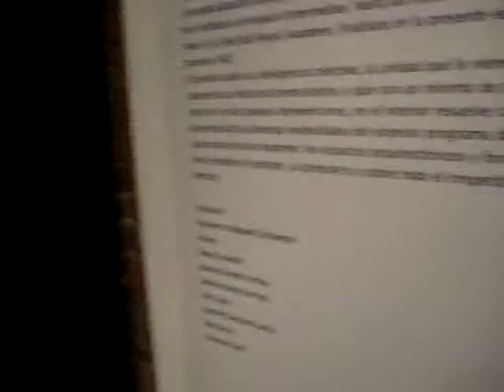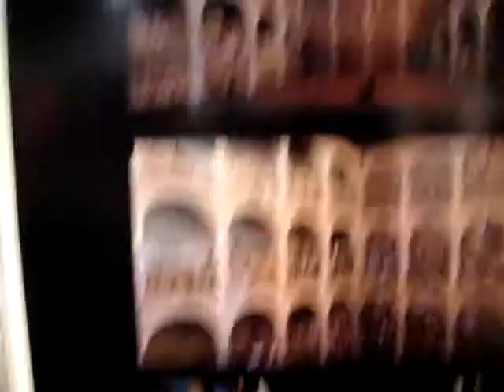Museo de Arquitectura de Buenos Aires, para Fernando Fernández Freijo...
De Bilbao a Bilbao, es decir, Bilbao en Buenos Aires, para Bilbao, para FFF y para Danae Cotillo Ezquerra... A ver si conoceis a alguien.